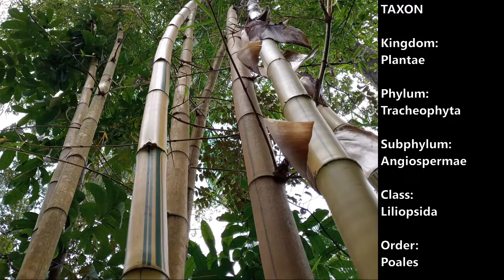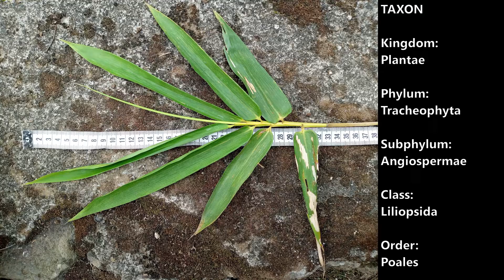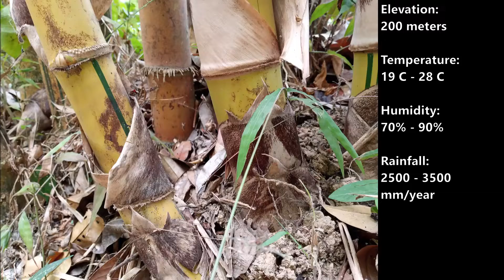Golden bamboo (Bambusa vulgaris ssp. vittata) - part 5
Dlium Yellow bamboo or golden bamboo or big yellow bamboo or green-stripe common bamboo (Bambusa vulgaris vittata) is a subspecies in Poaceae, the stems are yellow with green vertical stripes and are widely used as ornamental plants, garden boundary markers and ingredients for traditional medicine. .

B. v. vittata grows in clumps and is not too dense and the rhizome has sympodial branches. Shoots are yellow or green, covered with brown or black hairs. The reed is erect to 10-20 m high, straight or slightly curved and curved at the tip. Begins to branch after 1.5 m above the ground, has 2 to 5 branches at a node but only one large.

Internodes about 20-45 cm long and about 4-10 cm in diameter, reed wall thickness about 7-15 mm, yellow with green stripes, hairs attached and has a white waxy coating when young. The reed fronds fall off quickly, are broadly triangular in shape, 15-45x20 cm wide, longer parts and green in color but eventually turn yellow. The outer side is covered by black miang and hairy edges.

Reed midrib leaves erect, broadly triangular in shape, 4-5x5-6 cm in size, narrow at base and tapering at tip, hairy on both sides and along lower edge. The midrib ears are relatively large, oval and beveled to the outside, 0.5-2 cm long with pale brown hairs, ligules slightly serrated with a height of 3 mm.

The leaves on the twigs are lanceolate and about 6-30x1-4 cm. The midrib ears are small and rounded, 0.5-1.5 mm high with a few kejur hairs 1-3 mm long. Ligules are nearly flat, about 0.5-1.5 mm high and locos.

The inflorescences are panicles and usually on leafless twigs or reeds or on small-leaved reeds with small clusters of spikelets on each node and 2-6 cm apart. Spikelet narrow ovoid shape, 12-19x4-5 mm in size, flattened on the sides, consisting of 5-10 perfect florets and one end floret.

This species grows on river banks, on roadsides, abandoned areas, open places and in urban areas as an ornamental plant. This species likes hot and humid lowland areas, sandy soil, temperature 8.8-36C, minimum rainfall of 1020 mm/year, grows to an elevation of 1200 meters, but tends to become stunted above 1000 meters.

Golden bamboo can also grow in places where the season is very dry even though it often sheds. This bamboo is used for various purposes including masts, rudders, supports, house masts, although the reeds are not very straight and are not resistant to beetle attack.

This water stored in bamboo tubes is used as medicine for various ailments including hepatitis. The leaves are used as part of the treatment of measles, sexually transmitted diseases and abortion drugs. Reeds are used to make combs and koteka in Papua. Reed is well known in the furniture industry and is a good pulp for making paper. The shoots are eaten as a vegetable.

Kingdom: Plantae
Phylum: Tracheophyta
Subphylum: Angiospermae
Class: Liliopsida
Order: Poales
Family: Poaceae
Subfamily: Bambusoideae
Tribe: Bambuseae
Subtribe: Bambusinae
Genus: Bambusa
Species: Bambusa vulgaris
Subspecies: Bambusa vulgaris ssp. vittata

Arabic: الخيزران الذهبي
Chinese (Simplified): 黄金间碧竹
Chinese (Traditional): 黃金間碧竹
English: Golden Bamboo, Green-stripe Common Bamboo, Stripe Bamboo
Hebrew: במבוק זהוב
Hindi: सुनहरा बाँस
Indonesian: Bambu Kuning, Bambu Emas, Bambu Gading
Japanese: 黄金の竹
Javanese: Pring Gading, Pring Kuning
Korean: 황금 대나무
Thai: ไผ่ทอง

Location: Kaligesing, Purworejo Regency, Central Java Province, Indonesia.

Aryo Bandoro